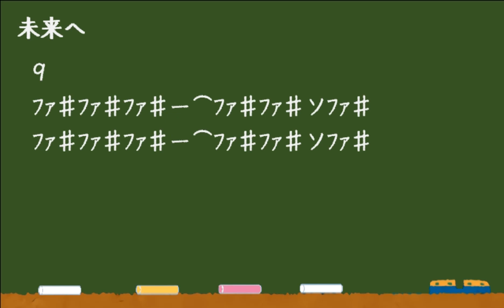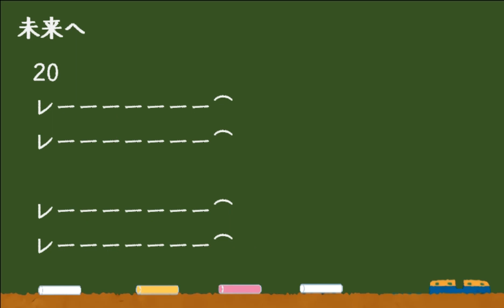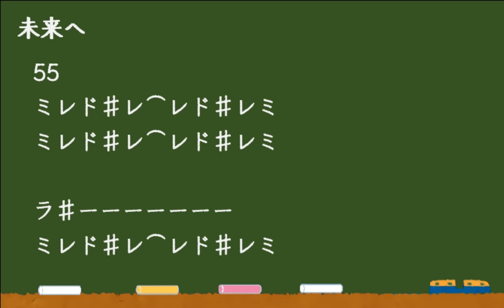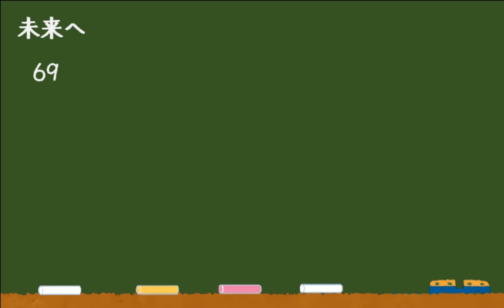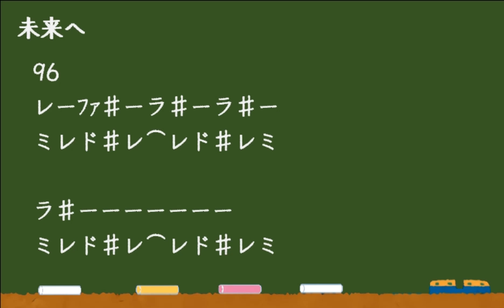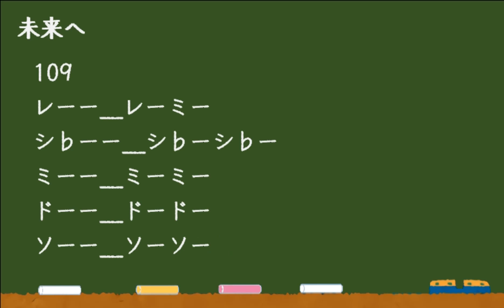未来へ 混声合唱 バス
混声合唱
詩　谷川俊太郎　曲　信長貴富
楽譜　音楽之友社 再生リスト「未来へ　混声合唱」パート別動画